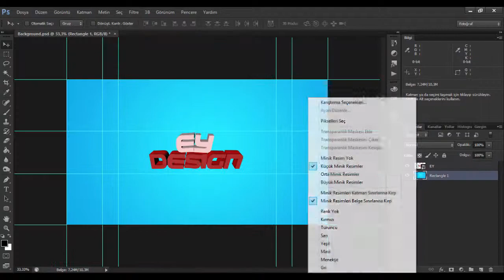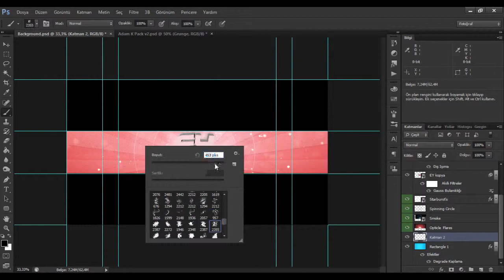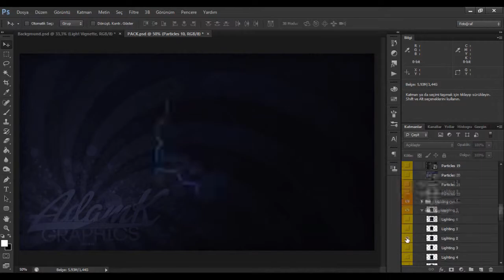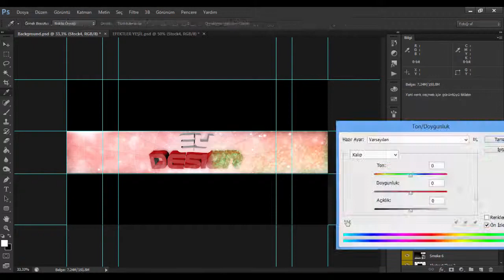Photoshop CS6 - Cinema 4D - Youtube Banner | Speed Art #9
SİZDE İSTİYORSANIZ
SKYPE : MEHMETKAYNAK06 EKLEYİN
EK AÇIKLAMALAR
PHOTOSHOP
PHOTOSHOP CS6
CİNEMA 4D
YOUTUBE BANNER
SPEED ART
YOUTUBE BANNER YAPMA